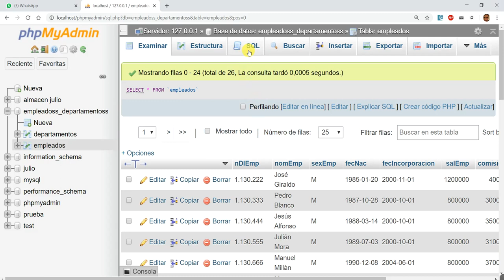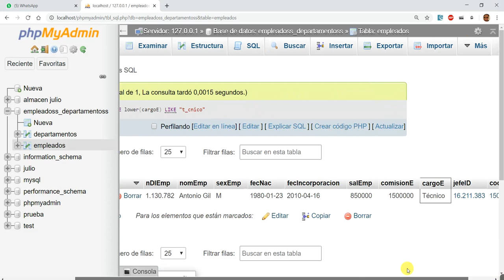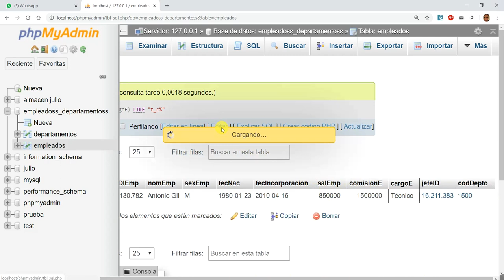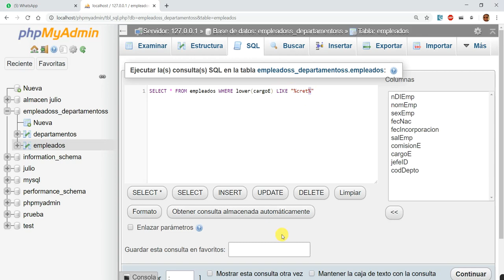18 SQL Select simple parte 5